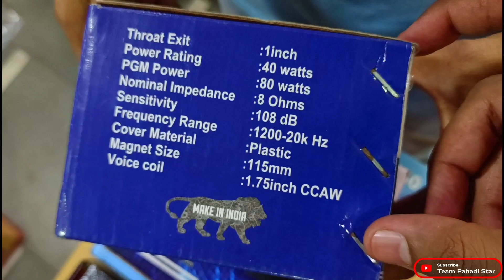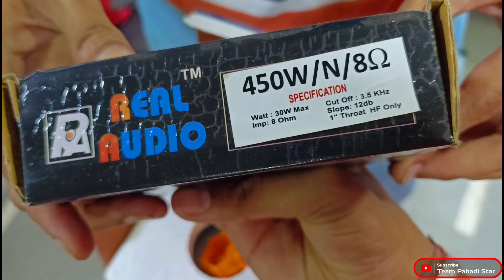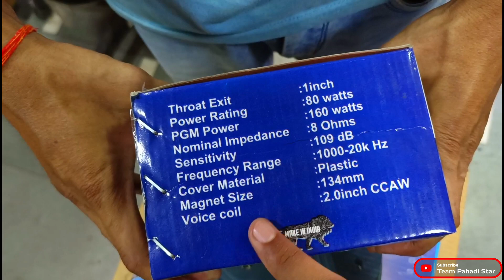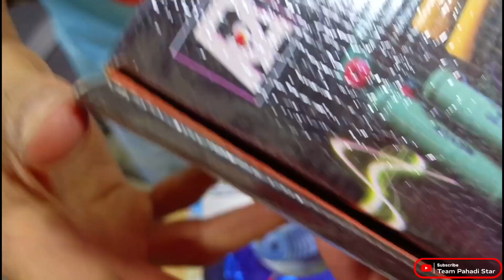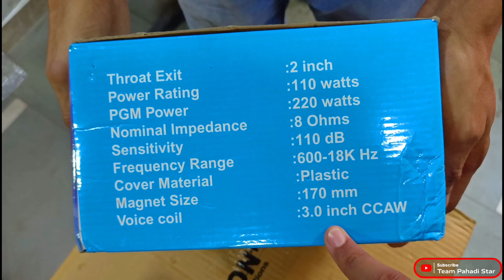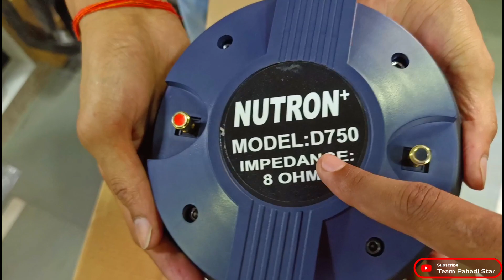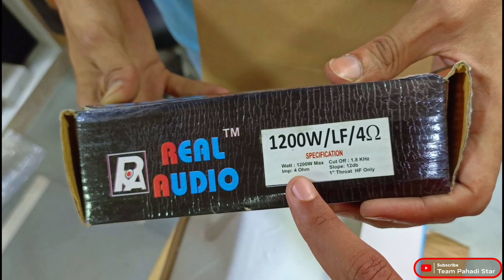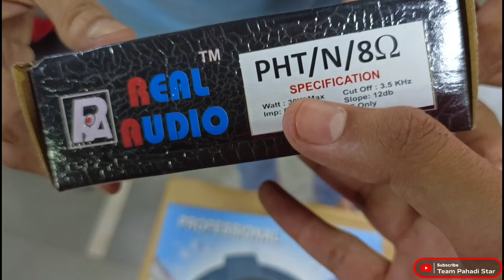Wholesale Dj Hf & Network Plate | Best quality Hf | Dj Market In Delhi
Rate details in below:-

Hf 450- Rs. 820
Hf 518- Rs. 1400
Hf 750- Rs. 2650
D-26 NETWORK- Rs. 390
450 Network- Rs. 550
518 network - Rs. 825
750 Network - Rs. 1650

Shop Address - 420 shop no. old lajpat rai market Chandni chowk delhi

cheapest home theater system in delhi